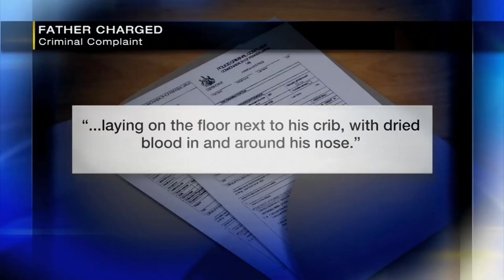PA man accused of taping pacifier to baby's mouth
A man faces child endangerment charges for allegedly taping a pacifier in his two-month-old baby's mouth